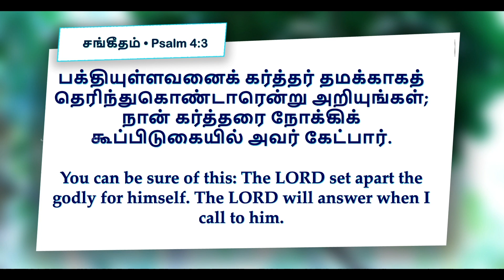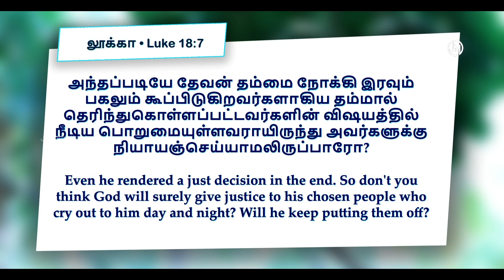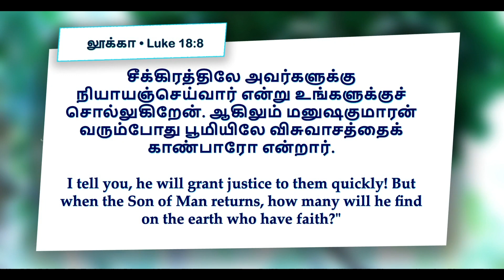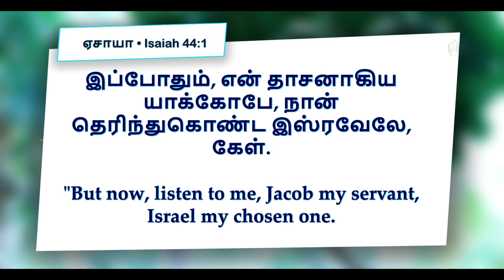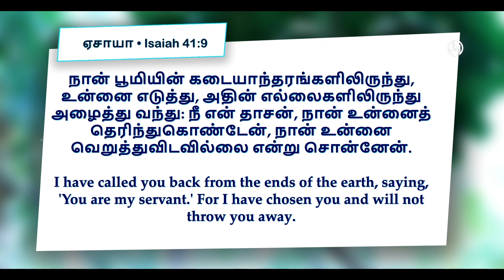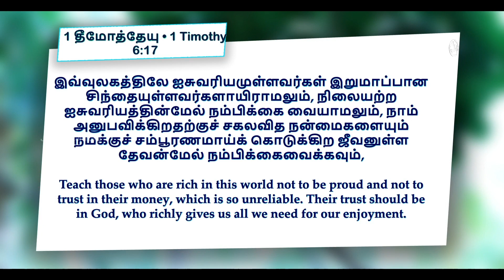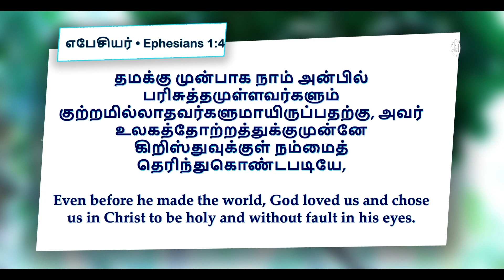| அவருக்கென்று நம்மை தெரிந்து கொண்டார் | Fr.S.J BERCHMANS | EVENING PRAYER